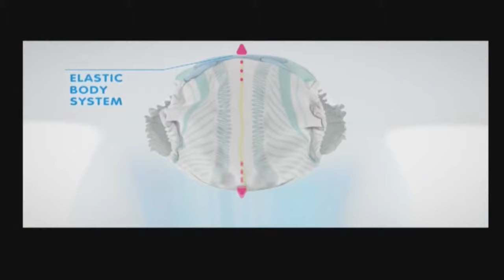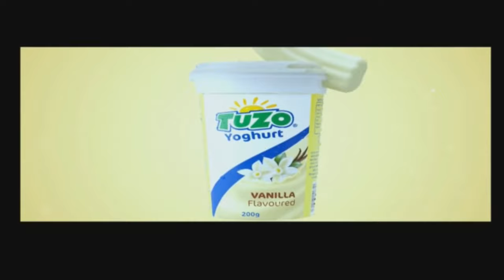The Magical Kenya Signature Experiences Collection 2021/22 | Part One